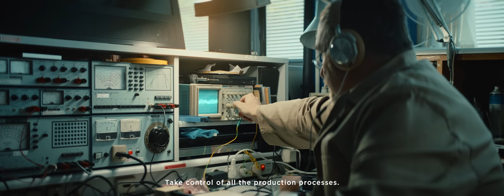Beogram 4000c – Recreated Limited Edition | Bang & Olufsen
Bang & Olufsen’s Beogram 4000c Recreated Limited Edition sources 95 original units of this most iconic of turntables – marking our 95th year of creating remarkable experiences – restoring them for contemporary sound systems, while maintaining the timeless spirit at their core. These special editions will be available end of October at selected stores and on our Beogram